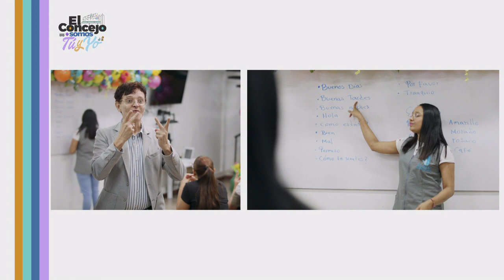Lengua de señas [El Concejo somos tú y yo] -Telemedellín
60 años de ASANSO, la Asociación Antioqueña de Personas Sordas, una entidad sin ánimo de lucro que trabaja con y para la población sorda antioqueña. Ofrece cursos de lengua de señas colombiana dirigidos a la población oyente que desea formarse en el campo. Además, présta servicios de interpretación para diferentes entidades y empresas que lo requieren.  Está de aniversario y los destacamos por su tarea de inclusión.